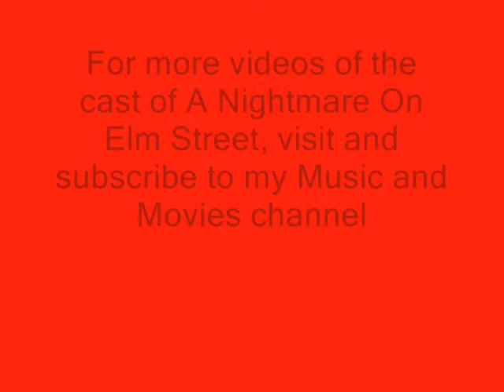Heather Langenkamp in Perversions Of Science S1 Ep 9 - by The Transformation Channel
Heather Langenkamp in Perversions Of Science S1 Ep 9 - F2M Transformation by The Transformation Channel
Licencia: Licencia de atribución de Creative Commons (permite reutilización)